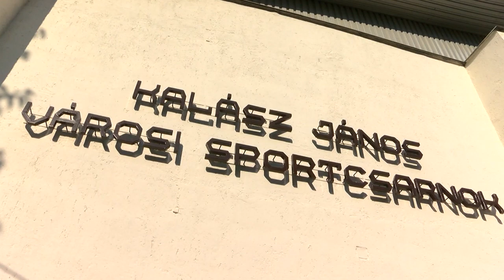20190826 cikador sportcsarnok felujitas Cikádor magazin